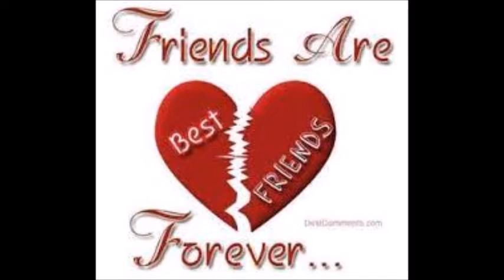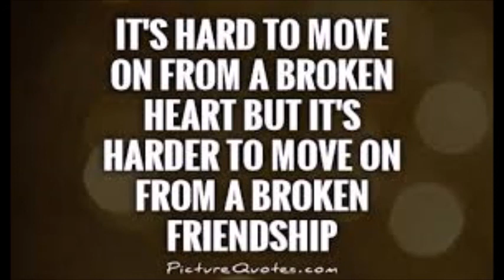Emotional pain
Denne rapen handler om ett tapt og kort vennskap med en jente.